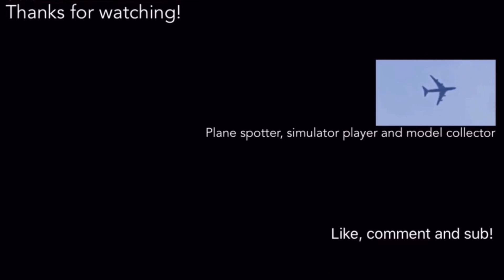Frontier (Elrey the Elk Livery) Airbus A320-251NEO approaching at ISP from RSW